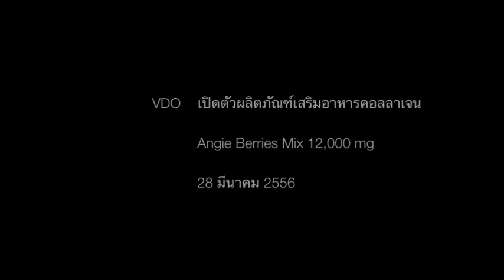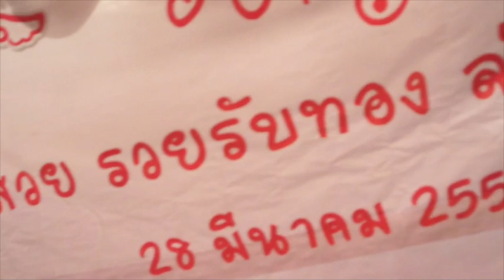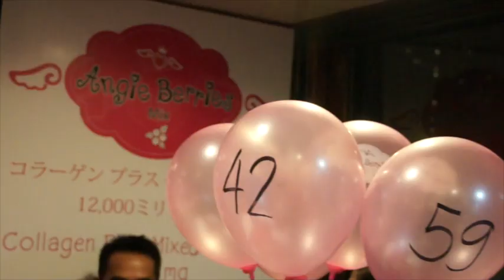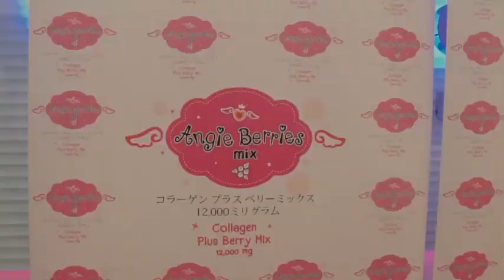Angie Berries party เผยผิวสวย รวยรับทอง ล่องเจ้าพระยา by yourcutepicstudio